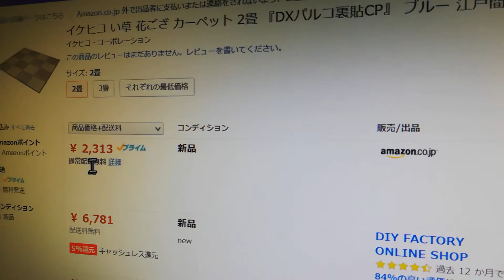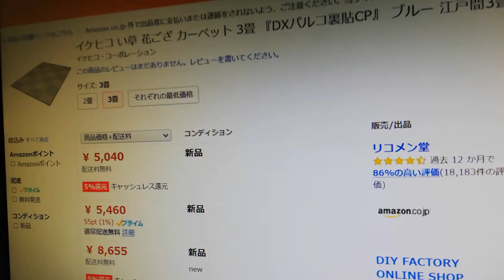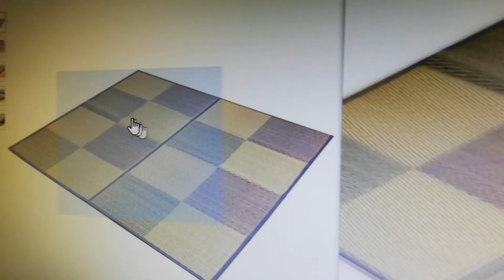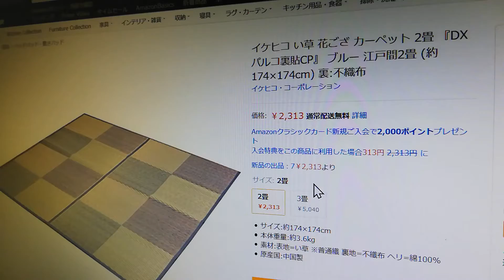アマゾン 安売り また見つけた。 2020年3月31日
Amazon
価格設定ミス